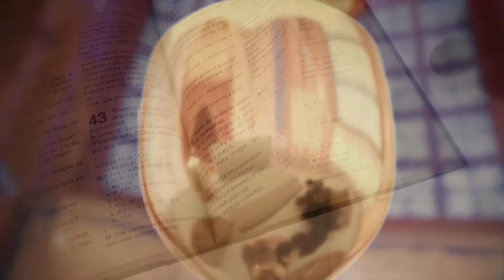Missa | Santuário Nacional de Aparecida 6h45 15/07/2024